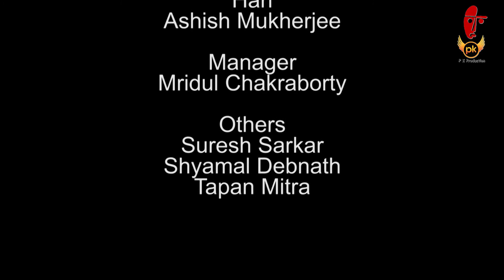Bengali Play RONG KATH ALO | "রং কাঠ আলো" | Biswajit Sarkar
নাটক- রং কাঠ আলো
  রচনা- সৌমেন চৌধুরী
   মঞ্চ - পার্থ মজুমদার
  সঙ্গীত - কমলেশ চক্রবর্তী ও কৌশিক  কুন্ডু
  আলো- অজিত নট্ট
 রূপসজ্জা -বিমল  সরকার
নির্দেশনা - কমলেশ চক্রবর্তী
প্রযোজনা - নিউ থিয়েটার্স গ্রুপ